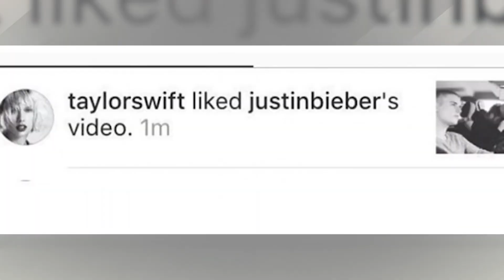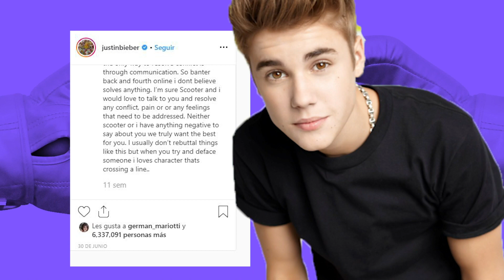Justin Bieber vs El Mundo Entero: De Baby a Bad Boy | Very Important Pleitos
¡It's too late to say sorry Justin! El youtuber dejó atrás su imagen angelical para convertirse en uno de los principales busca pleitos del mundo pop. Repasa con Aye todos los shades de Bieber a Taylor Swift, Marilyn Manson, The Weeknd y Orlando Bloom. ¿Qué pleito te gustó más? ¡Cuéntanos!